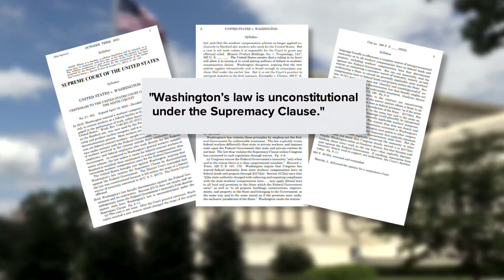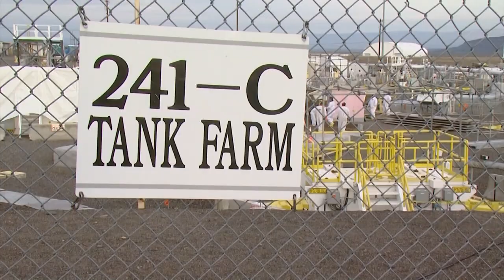Supreme Court overturns Hanford workers' comp law but protections still in place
Washington Attorney General Bob Ferguson said the new protections apply to all individuals, including state employees who work on the Hanford Site.